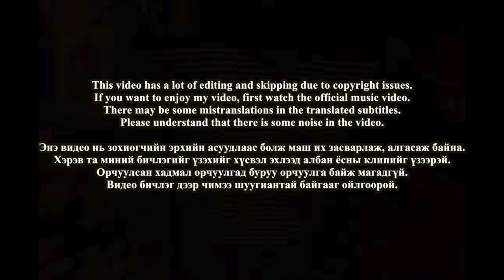🇲🇳🇰🇷🔥Korean Hiphop Junkie react to Babynna - Finally (MGL/ENG SUB)